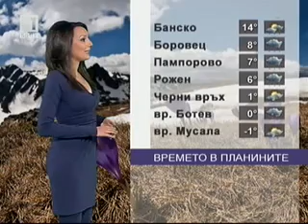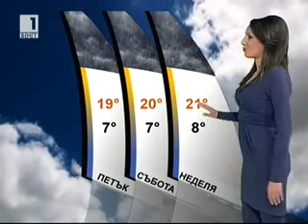BNT Weather forecast Bulgaria - 27.04.2011 (20:30h)